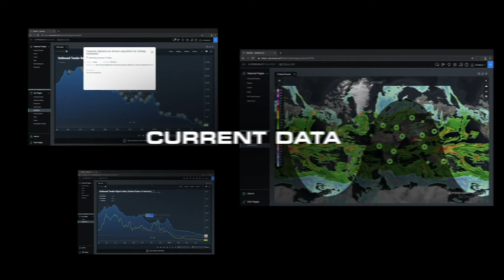U.S. Xpress Executive Chairman & Founder Max Fuller - Fuller Speed Ahead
FreightWaves CEO Craig Fuller sits down with his father Max Fuller, Executive Chairman & Founder of U.S. Xpress, to discuss the history of the asset-based truckload carrier.